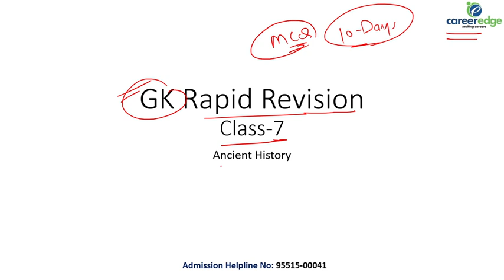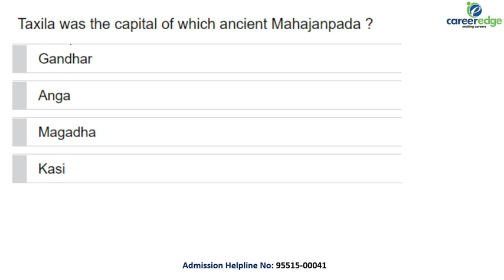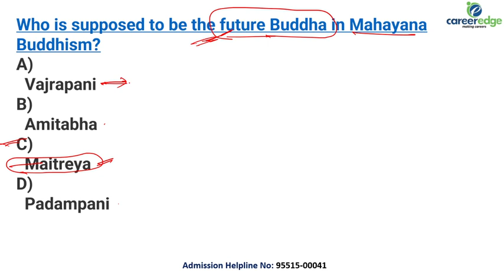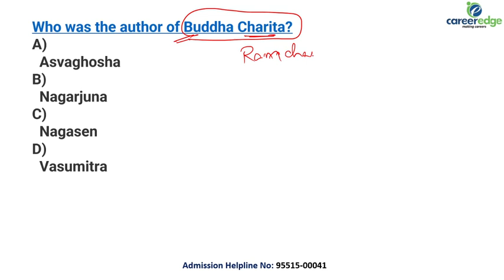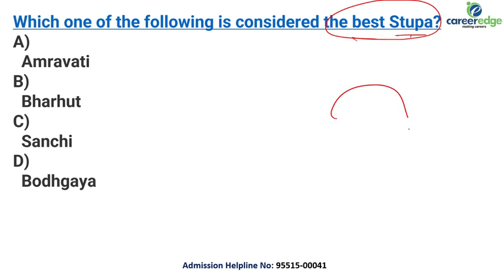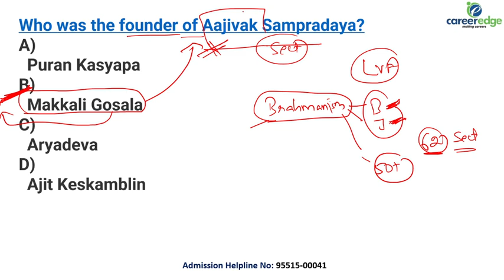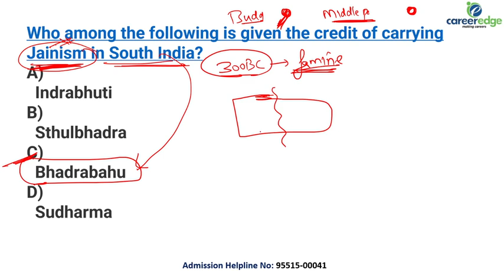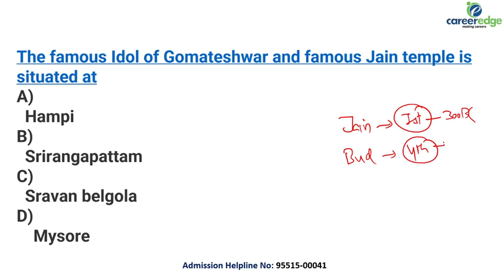General Awareness l Rapid Revision Batch I Day 7 I All Punjab Jobs I Career Edge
Best Selections in last few years
Excise Topper
Punjab Police
PPSC Topper
Clerk Topper
Patwari Topper